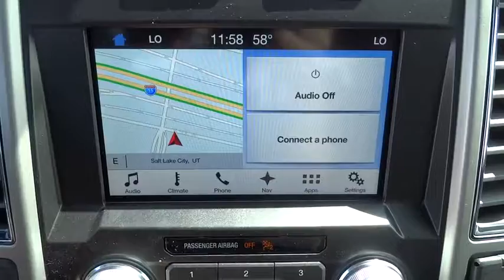2017 Ford F-150 Salt Lake City, Murray, South Jordan, West Valley City, West Jordan, UT 44198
2017 Ford F-150

This Lariat trim level F150 comes with Trailer Tow Package, FX4 Package, Twin Panel Moonroof, Voice Activated Navigation, Pro Trailer Back-up and many more class exclusive features.For further information on this particular F150 or to check its availability prior to your visit please call (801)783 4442Also feel free to check out our pre-owned F150s many of which are certified by copying and pasting the following link into your URL H Miller Super Ford 1340 South 500 West Salt Lake City Utah 84115